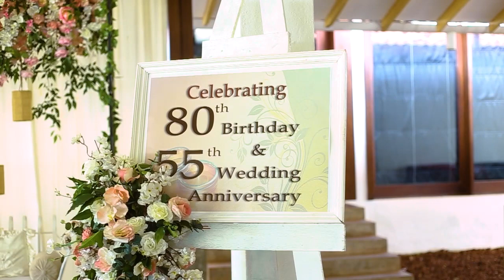Parent's 55th Wedding Anniversary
Surprise Anniversary Party at Club Palm Bay -Marawila Srilanka on 22nd October 2022